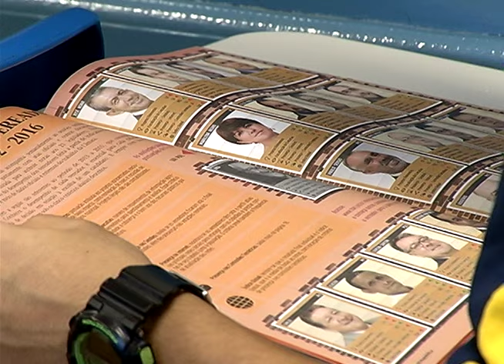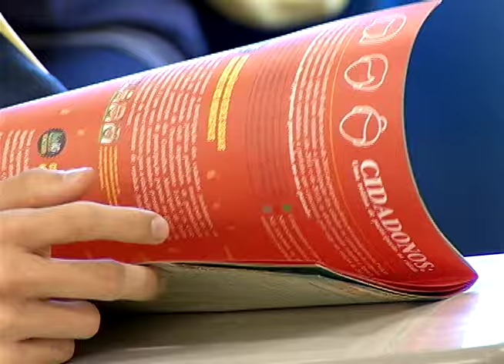Movimento Voto Consciente distribui Ficha Pública em escolas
Há poucos dias para as eleições, os voluntários do Movimento Voto Consciente de Jundiaí, visitaram uma escola para discutir sobre política com alunos do ensino médio. A visita faz parte do trabalho de conscientização de jovens eleitores.
Todos podem ter acesso à Ficha Pública produzida pelo Movimento Voto Consciente.